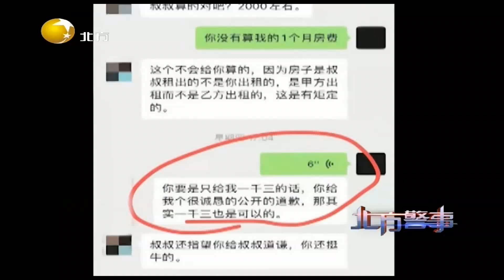提前退租属单方违约需付违约金，额度高可仲裁丨北方警事